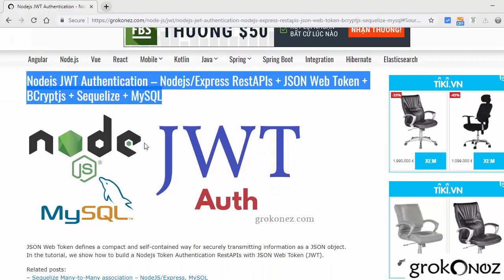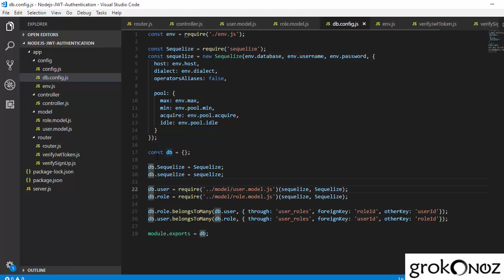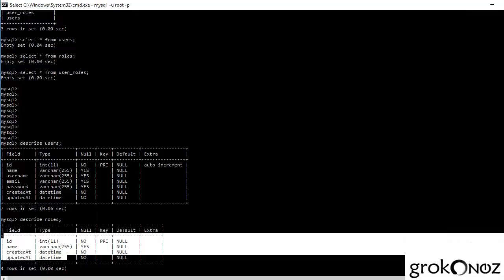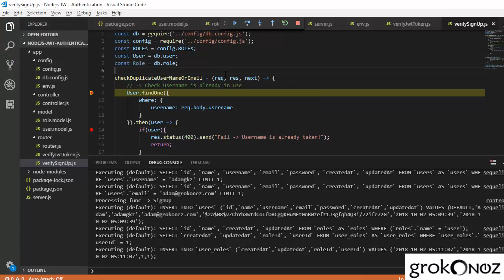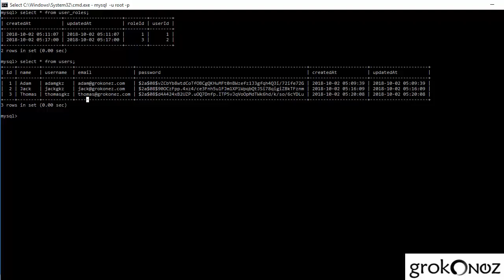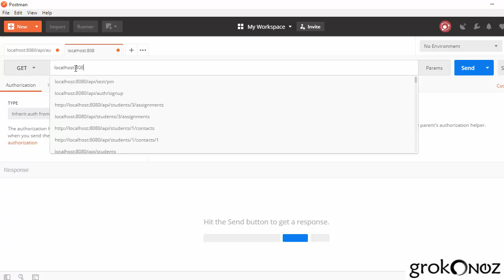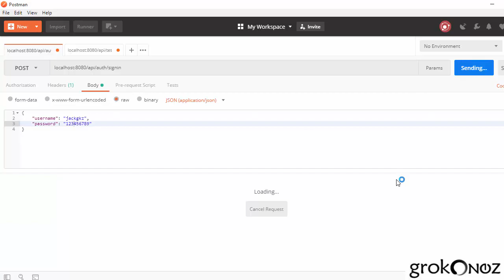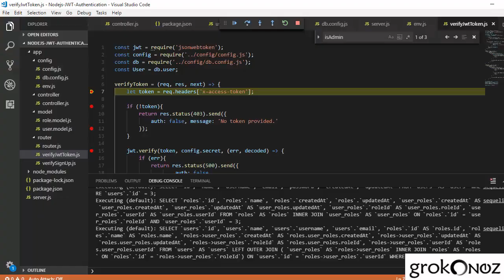Node.js JWT Authentication – Node.js/Express RestAPIs + Sequelize + MySQL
Nodejs JWT Authentication – Nodejs/Express RestAPIs + JSON Web Token + BCryptjs + Sequelize + MySQL

JSON Web Token defines a compact and self-contained way for securely transmitting information as a JSON object.
In the tutorial, we show how to build a Nodejs Token Authentication RestAPIs with JSON Web Token (JWT).

Technologies
– Nodejs/Express
– Json Web Token
– BCryptjs
– Sequelize
– MySQL